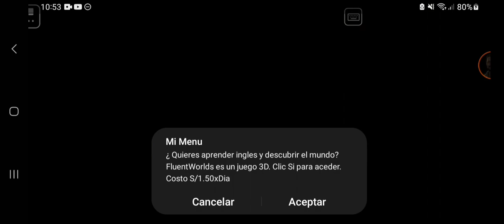Dead Center: Rebirth (4) - Escape | Left 4 Dead 2